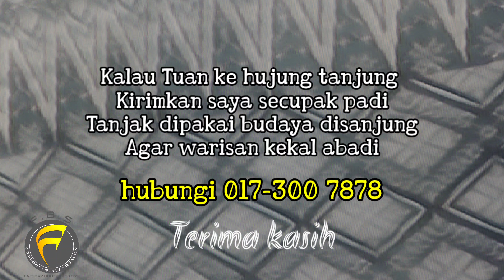Koleksi gambar-gambar tanjak / tengkolok oleh FBS Fashion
Koleksi gambar-gambar tanjak / tengkolok oleh FBS Fashio